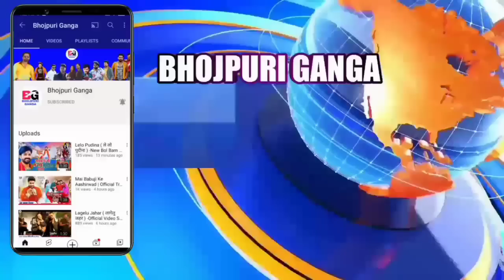भोजपुरी की ताजा खबरें#1039-Latest News Of Bhojpuri | Bhojpuri Ki Taza Khabar | Nirahua,Pawan,Khesari